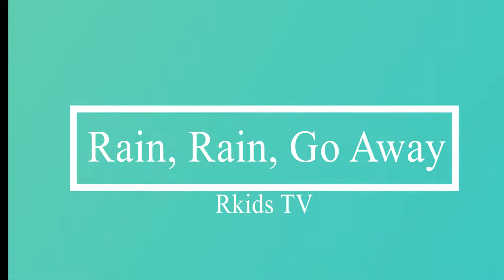Rain Rain Go Away | Nursery Rhyme With Lyrics | Popular Nursery Rhymes & Kids Songs | Rkids TV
A channel for kids fun and entertainment. The wonderful collection of animated video titles for kids offers pre-school and young children a delightfully entertaining angle to basic learning The main objective of this channel is to educate children morally, institutionally and holistically. Any child can get his basic education by watching the videos of this channel. Create a proper and beautiful learning environment for your child and stay with us to show more educational cartoon videos.  Thank you very much.

Rain Rain Go Away:

Brother wants to play.
Sister wants to play.
Baby wants to play.

rain rain go away come again another day
ba ba ba ba black sheep song
five little ducks
duck sound
rain rain go away come
rain rain go away come again
rain rain go away come again another day little johnny wants to play rain rain go away
rain rain go away come again another day little johnny wants to play rain rain go away poem
Rain Rain go Away little Johnny wants to play lyrics
Rain Rain Go Away বাংলা অর্থ
Rain rain go away কবিতা
Rhymes
Nursery rhymes
popular nursery rhymes lyrics
50 nursery rhymes lyrics

top 10 nursery rhymes lyrics